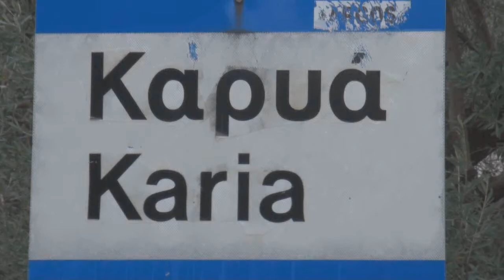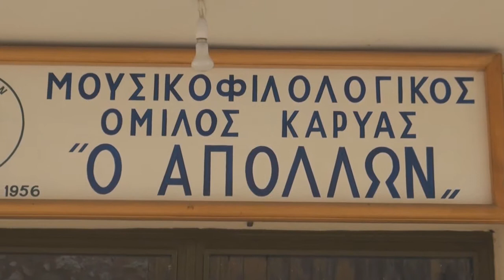ΚΑΡΥΑ 2010 ΠΕΤΡΙΝΑ ΣΠΙΤΙΑ ΒΙΝΤΕΟ ΚΑΤΩΠΟΔΗΣ ΘΑΝΑΣΗΣ